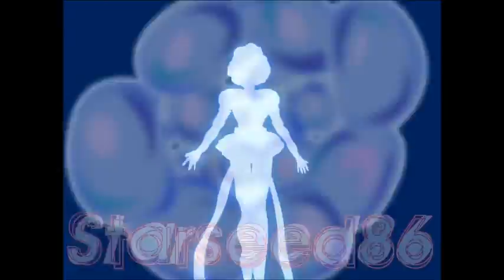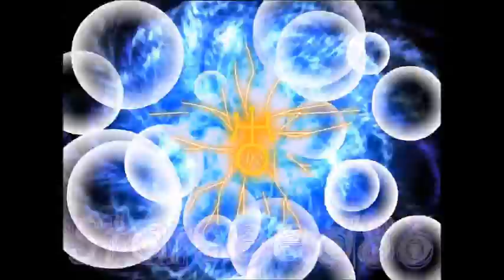Sailor Moon Magna Henshin Make Up Including Len Kagime PONPONPON 2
Every mega sailor scout transformation Also!!! with PONPONPON